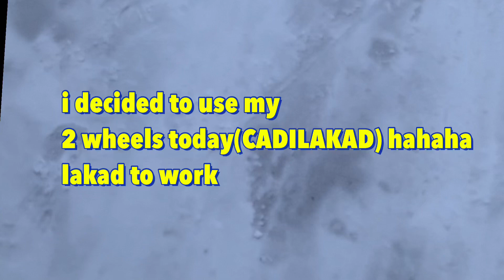Walking In The Winter Wonderland